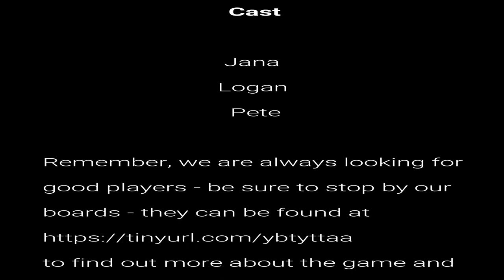The Lockpick Gang 2 of 7